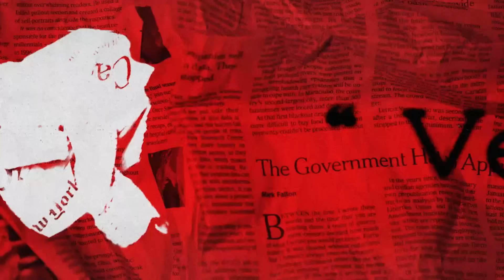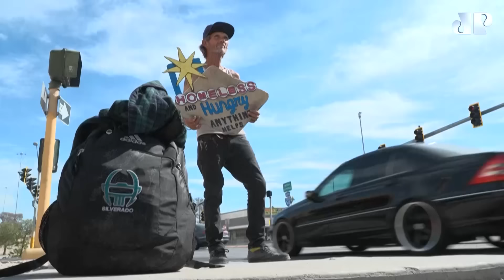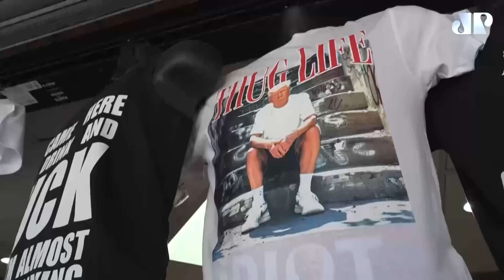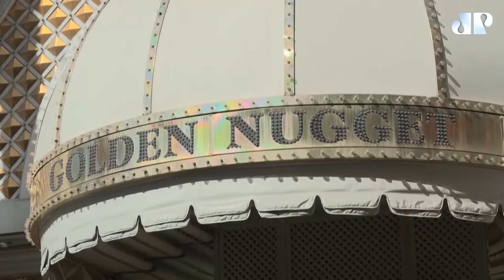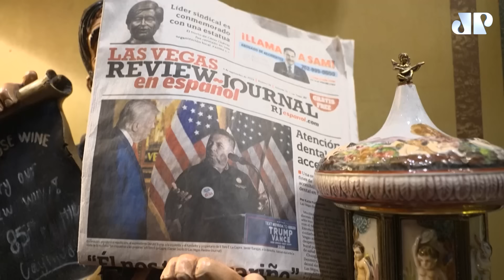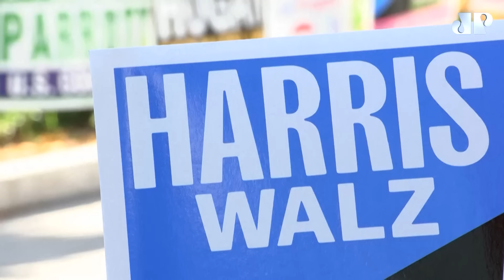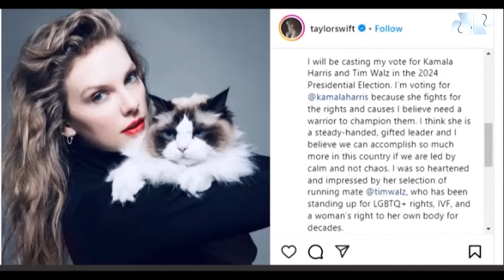ESPECIAL ELEIÇÕES AMERICANAS | DOCUMENTO JOVEM PAN - 02/11/2024